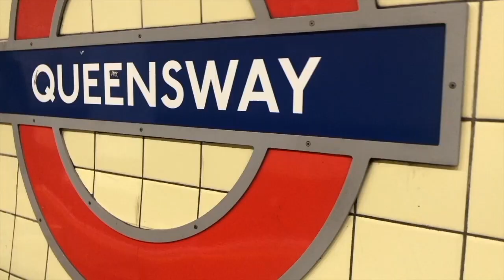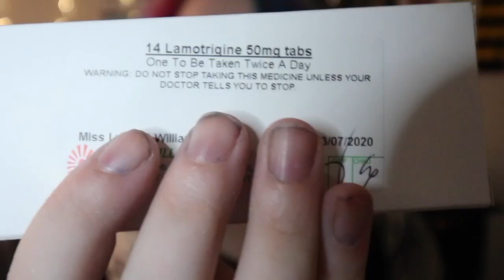Lamotrigine 25mg to 50mg... (rash scare)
Sorry for the harsh lighting and terrible make up!!!  In this video I review the psychiatric medication called Lamictal (generic is Lamotragine).  Lamictal is an anticonvulsant mood-stabilizer, usually prescribed for bipolar disorder and epilepsy.

YoungMinds
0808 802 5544 (parent helpline)